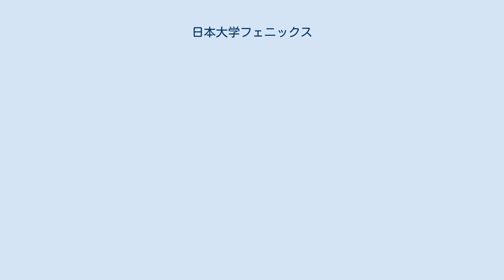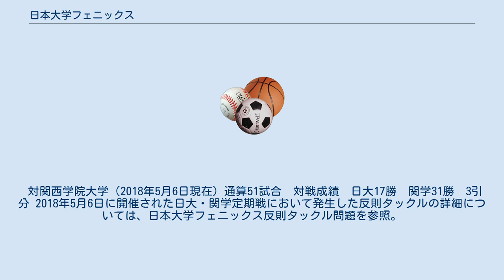日本大学フェニックス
日本大学保健体育審議会 」 日本大学フェニックス 日本大学アメリカンフットボール部（にほんだいがくアメリカンフットボールぶ、英語: Nihon Univ. American football team）は、日本大学保健体育審議会に所属する日本大学のアメリカンフットボールチームである。
愛称は、日本大学フェニックス（英語: Nihon Univ. Phoenix）。
チームカラーは赤。
 なお、日本大学は学部ごとに異なる地域にキャンパスが存在するため、日本大学本部直属の保健体育審議会の部活動とは別に各学部ごとに運動部が存在し、アメリカンフットボール部も日本大学フェニックス以外に各学部に独立したチームが存在するが、関東学生アメリカンフットボール連盟に「日本大学」として登録しているのは、ほぼ文理学部の学生からなる「日本大学フェニックス」である。
練習場は、東京都世田谷区の日本大学アメリカンフットボールグラウンドである。
 アメリカンフットボールの大学日本一を決める毎日甲子園ボウルでは、出場・優勝回数が多いことより「東の日大、西の関学（関西学院大学）」と言われる。
両校は1955年（昭和30年）の初対決（26-26で両校優勝）以降、2017年（平成29年）までの通算成績が29試合中、日大17勝・関学10勝・両校優勝（引分）2回となっており日大が勝ち越している。
この関学との対決は、日大のチームカラーが赤（スクールカラーはスカーレット（緋色）である）、関学のチームカラーが青であることから「赤と青の対決」とも呼ばれている。
近年では、2017年12月17日に阪神甲子園球場で開催された、三菱電機杯第72回毎日甲子園ボウル＝第9回全日本大学アメリカンフットボール選手権大会・決勝戦において、対関学（西日本代表）戦が行われ、23-17で日大（東日本代表）が1990年（平成2年）12月16日以来、27年ぶり21回目の優勝を果たしている。
パス、ラン、パント等で活躍を魅せた日大QB10番林大希が1年生として初の甲子園ボウル最優秀選手、および年間最優秀選手（チャック・ミルズ杯）に選出されたことも特筆される。
 対関西学院大学（2018年5月6日現在）通算51試合　対戦成績　日大17勝　関学31勝　3引分 2018年5月6日に開催された日大・関学定期戦において発生した反則タックルの詳細については、日本大学フェニックス反則タックル問題を参照。